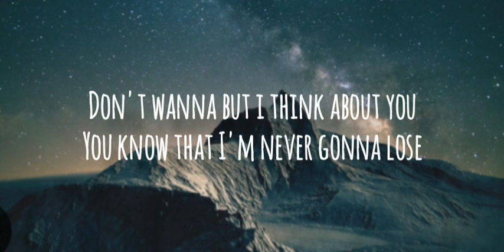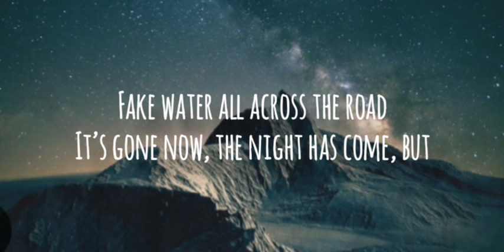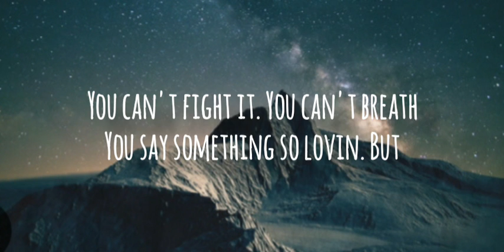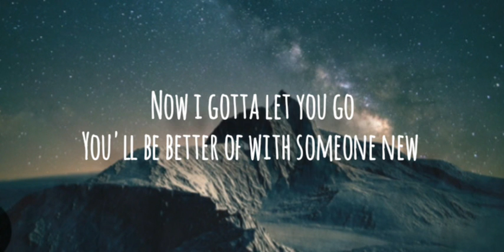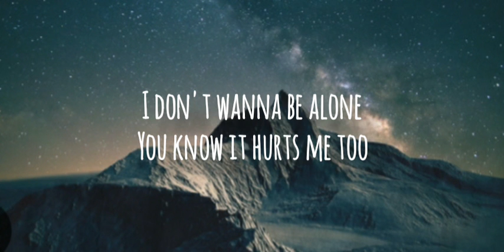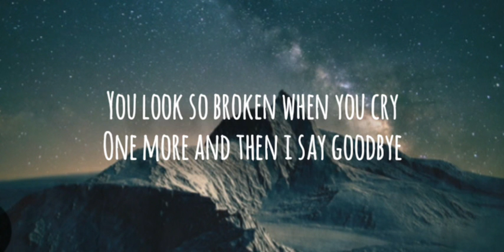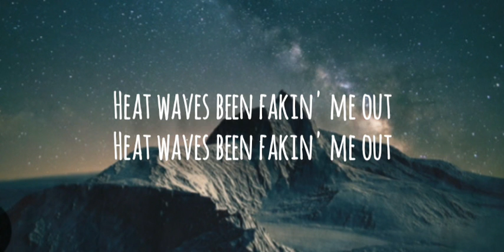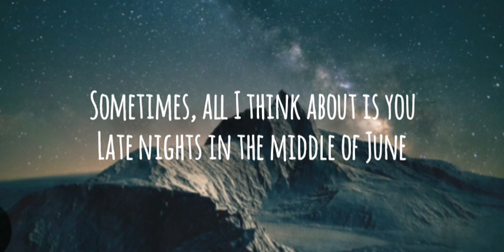Glass Animals - Heat wave#song